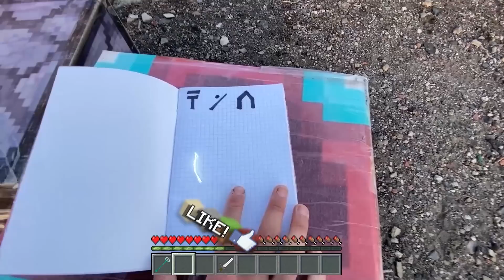Minecraft in Real Life POV WARDEN TRAP Realistic Minecraft RTX Animation 創世神第一人稱真人版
🔥 Hallo My name is SKREEPER !
Today will show how to survive in Minecraft in real life (Minecraft Real POV), That in Realistic Minecraft videos about zombie, Creeper steve and Alex in my adventures.
How to make TNT trap and HOW TO BUILD Villager House in Minecraft Base ? I would show you in this episode.

Write in comments what is your favorite monster in Minecraft and shere your reaction of this video 😅